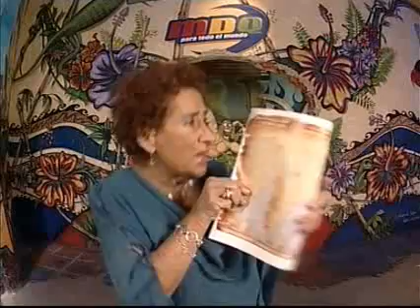MDQ - Templo de las ratas Jaipur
Mirá el programa del 19 de julio